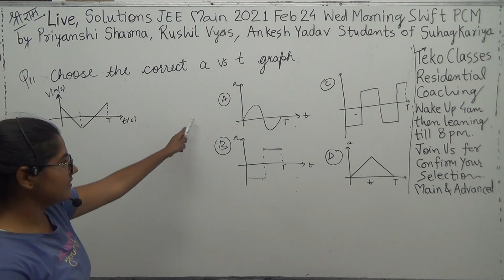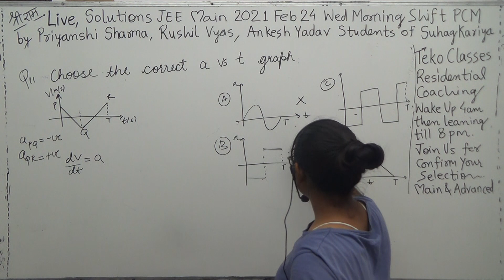Que 11 JEE Main 2021 Feb 24 I Phy Physics choose the correct a vs t graph